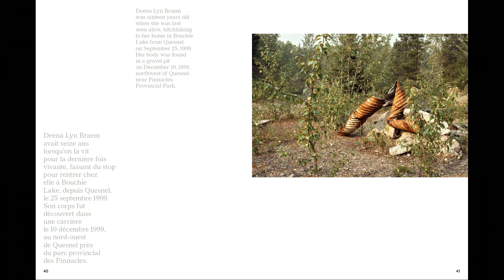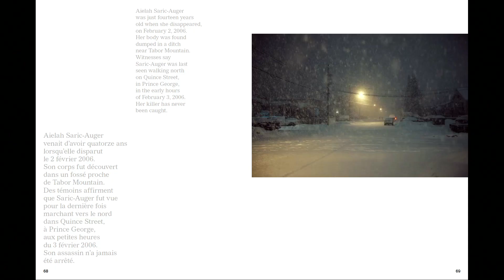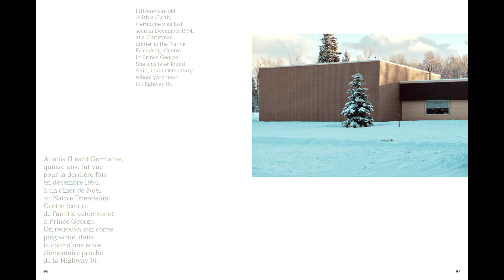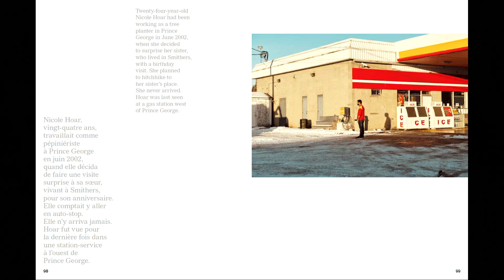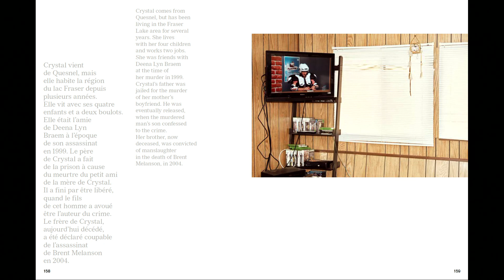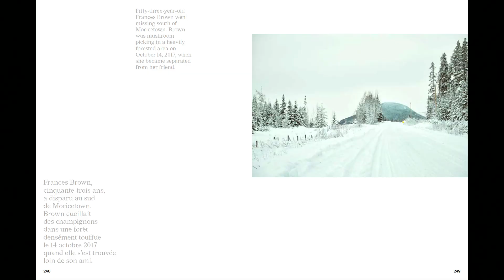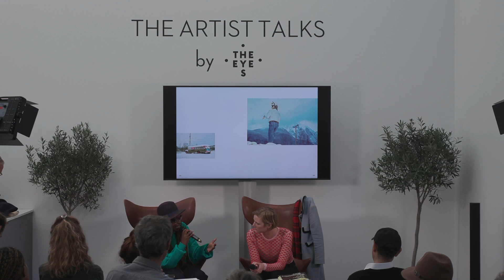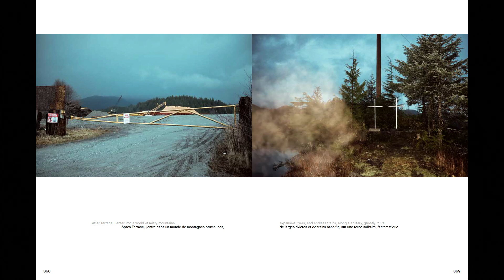ARTISTS TALKS KOURNTEY ROY